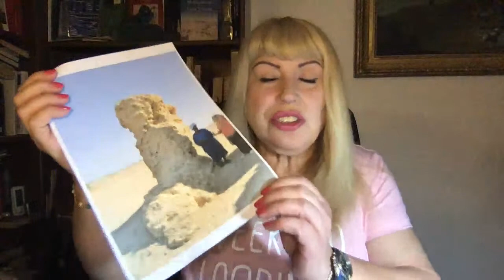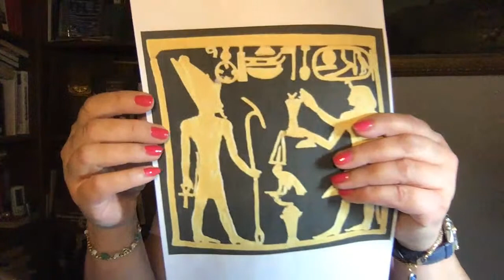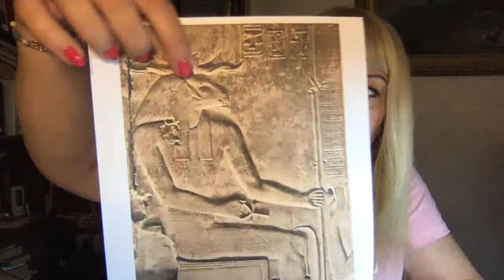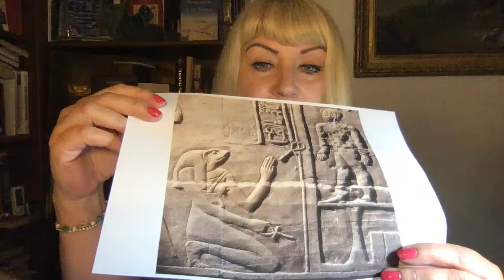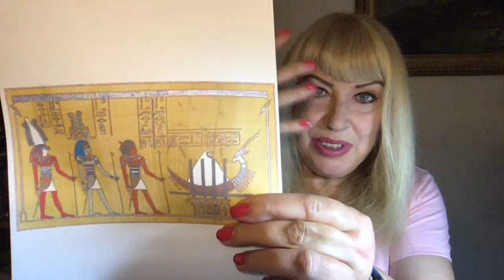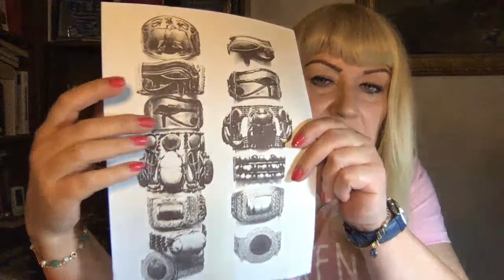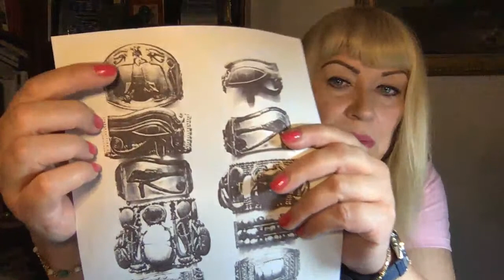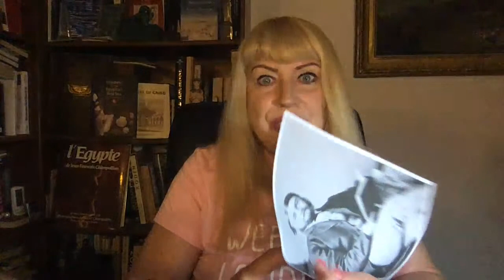Les cycles terrestres selon les Ta de la Tradition égyptienne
Les explications des TA de la Tradition orale égyptienne expliquant la genèse et le déroulement des cycles terrestres et d'autres choses. Lien de cette vidéo
►►►►► MasterClass GIGAL en ligne : POUR VOIR  le programme complet les témoignages et conditions et vous les procurer sur une plateforme sécurisée : Disponible actuellement  :  Master Class Gigal sur :  « Sekhmet Forces de Vie et protection » (7 vidéos à voir avec des docs quand vous le voulez à votre rythme sur une plateforme privatisée pour vous) Tout voir en descendant dans la page de ce lien :
                            👇 PLUS D'INFOS 👇
   Newsletter ! Pour avoir des News, les derniers articles, les prochains voyages, des cours en ligne, des surprises bientôt !